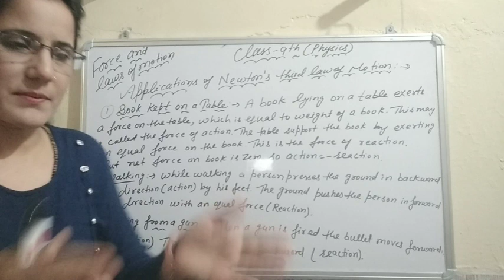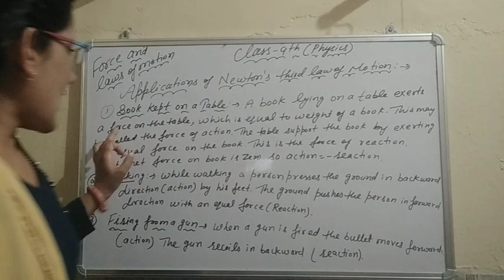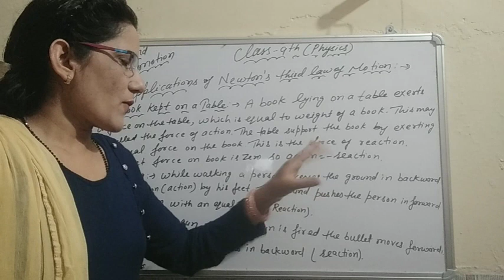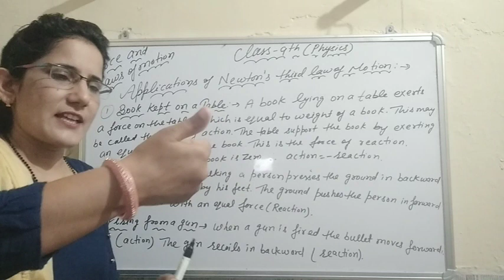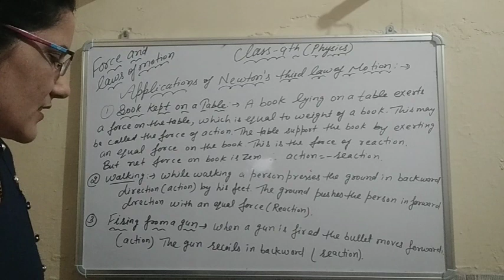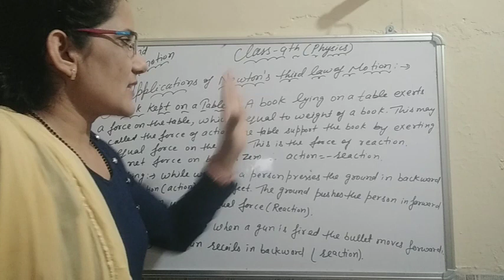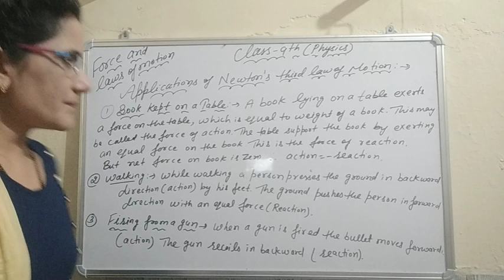Class 9th!! Physics/Force and laws of motion!!** Application of Newton's Third Law of Motion/Part 10